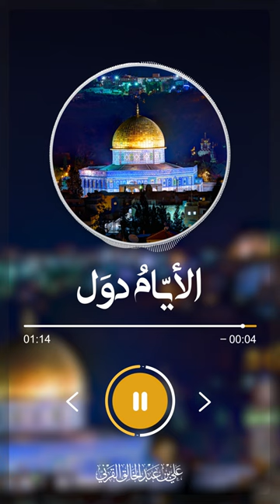الأيام دُوَل || فصيح الحجاز علي بن عبد الخالق القرني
الأيام دول
ويوم علينا ويوم لنا
والعبرة بالنهاية والنهاية لنا

مقطع من محاضرة الجادي المدوف عن القدس

تصاميم ومونتاجات

هادفة وتوعوية

 لحالات الواتس

ومواقع التواصل